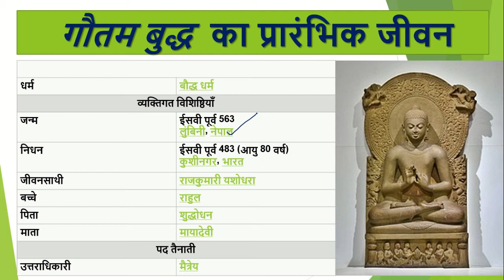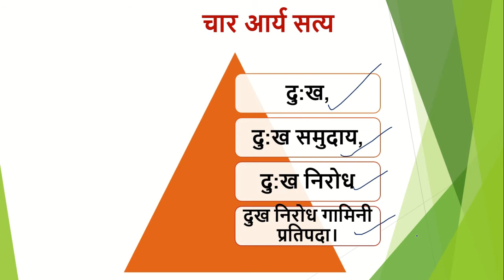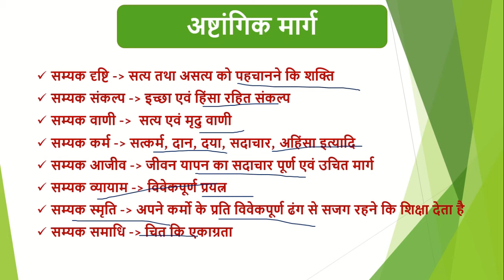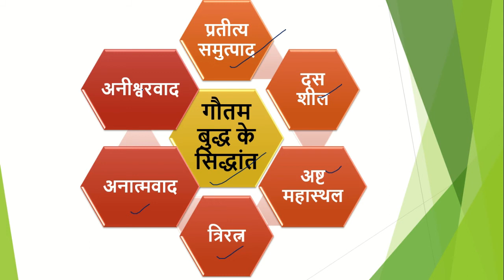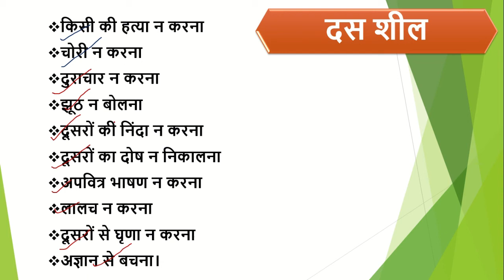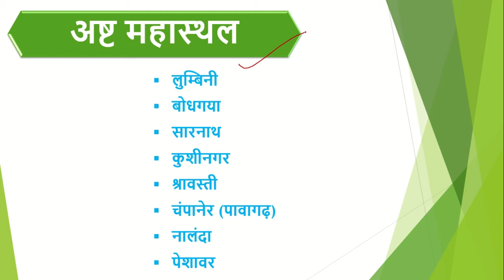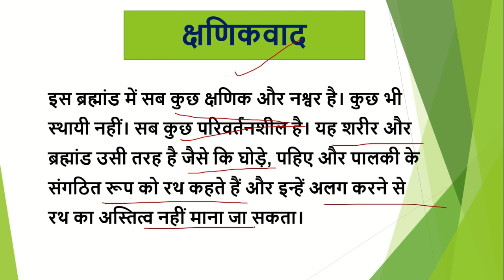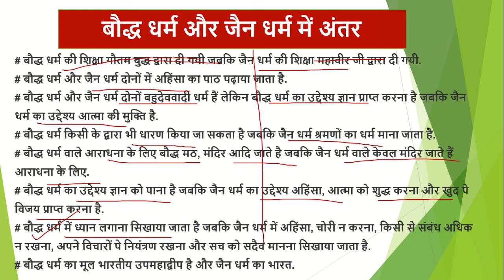दार्शनिक/विचारक/सामाजिक कार्यकर्ता/सुधारक- गौतम बुद्ध |GS paper-4|uppsc/upsc mains| mppsc|rpsc |SM